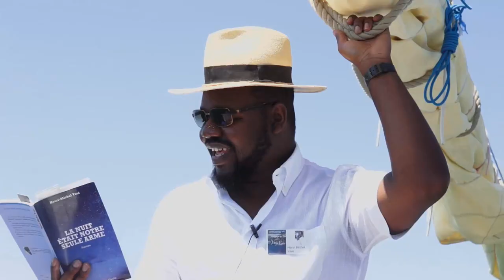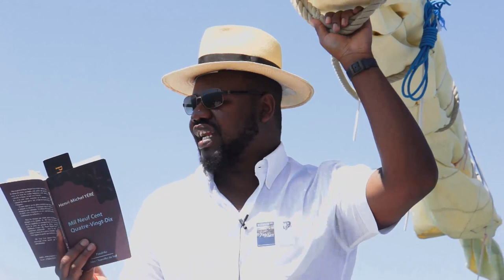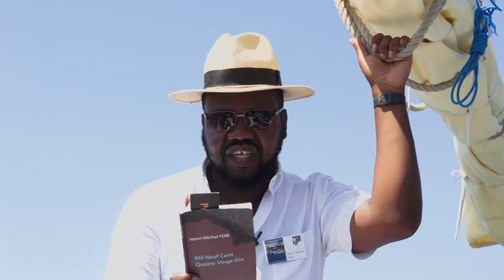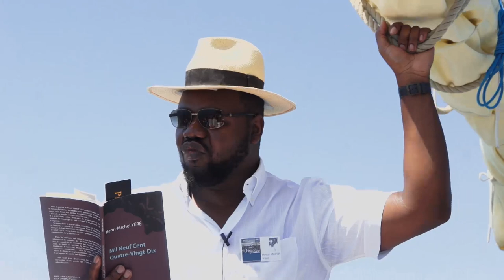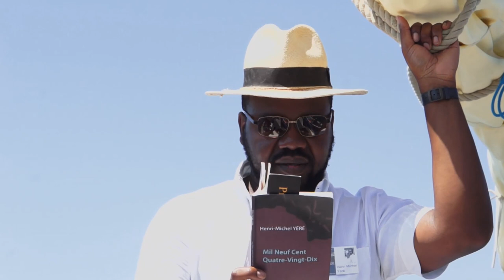Festival Voix Vives 2018 : Henri Michel Yéré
Festival Voix Vives 2018
Lecture intimiste en mer : Henri Michel Yéré
Images et montage : Thibault Grasset - ITC Production